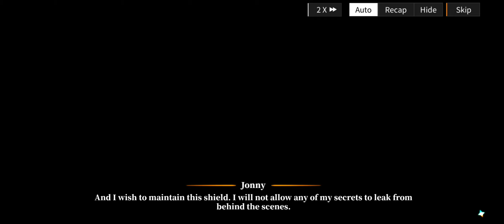[Alchemy Stars, EN] N10 - Truth - One Cut of Screams